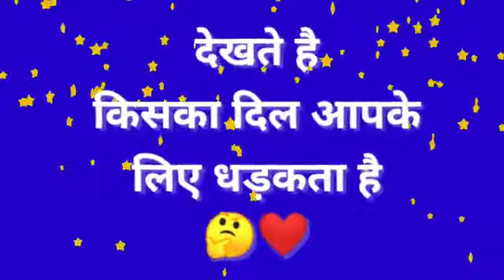PintuRajTigarआप सब को मेरी विडियो अच्छा लगा तो मेरे चैनल को सब्सक्राइब करें और बैल आइकन घंटी दावादे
मैं आप सब का छेट भाई#Pintu Raj Tigar